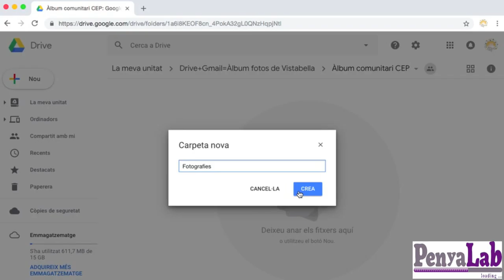Com crear una carpeta compartida a Drive?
Crear una carpeta nova a dins d'una carpeta que ja tenim compartida amb altres persones